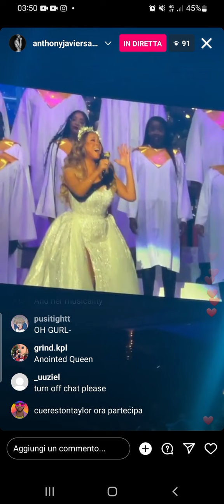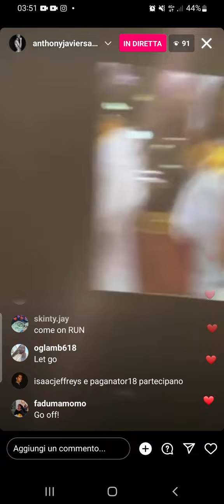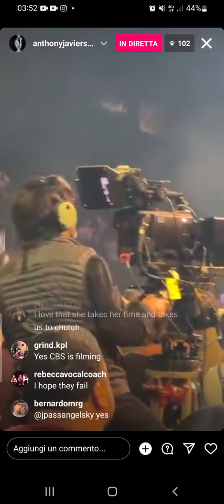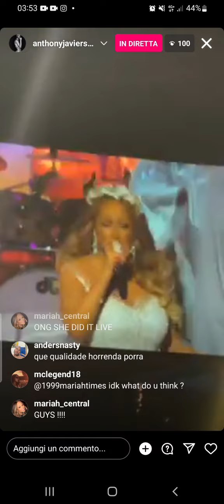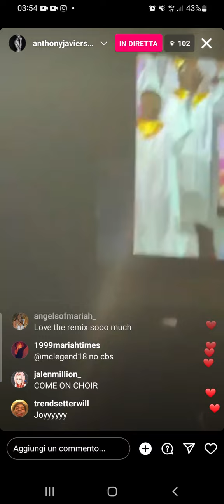Mariah Carey - Joy To The World - Live New York, Madison Square Garden December 13th